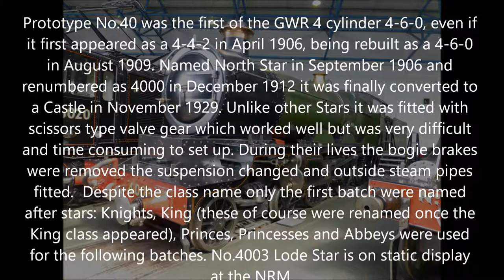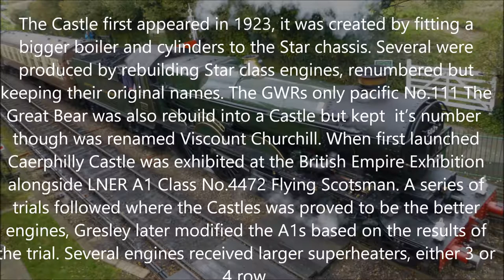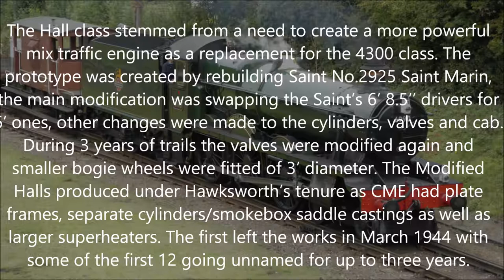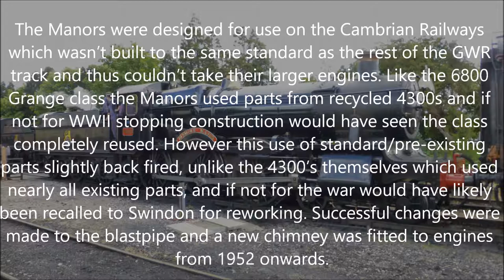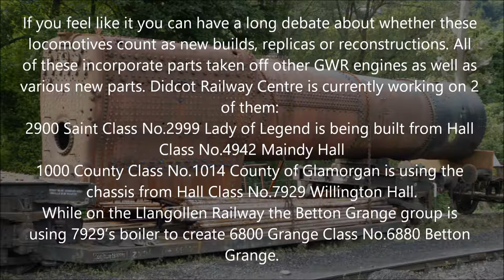Great Western 4-6-0 Tender Locomotives in Preservation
For my third info video I decided to go away from the military and into steam trains and cover the surviving 4-6-0 tender locos of the GWR: Star, Castle, King, Hall & Manor.

Bibliography
Herring. Classic British Steam Locomotives. Abbeydale. 2000
Herring. 50 Famous British Locomotives. David & Charles. 2009